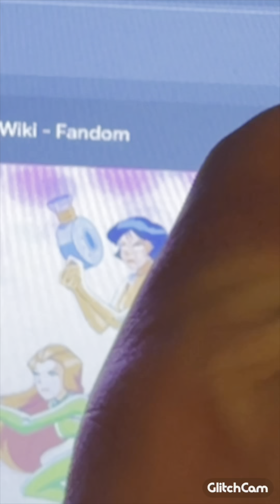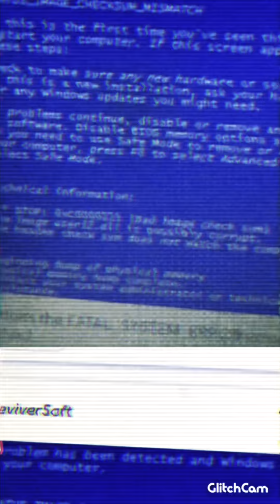Time twisted trailer clip